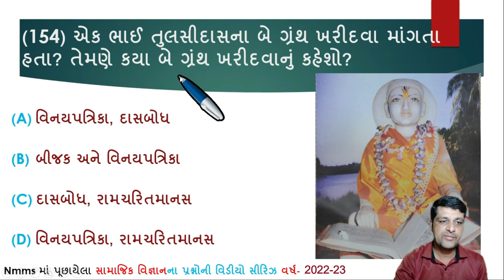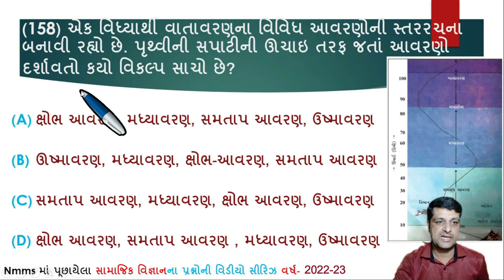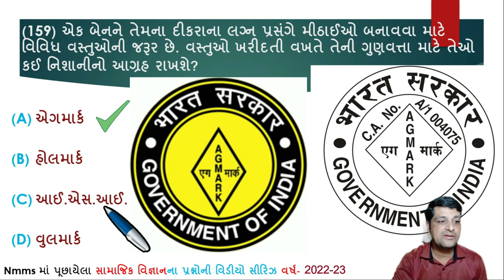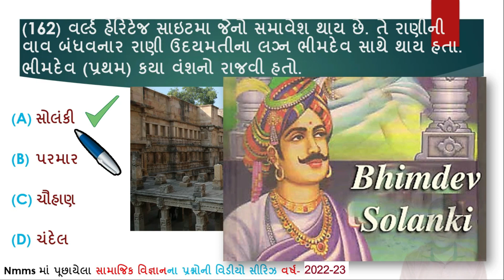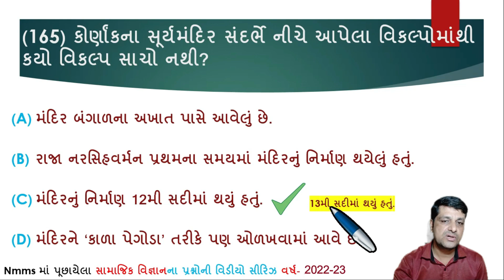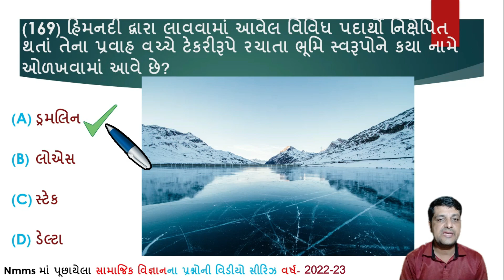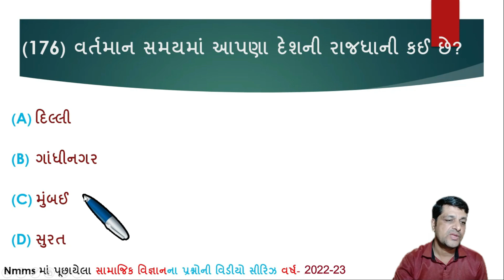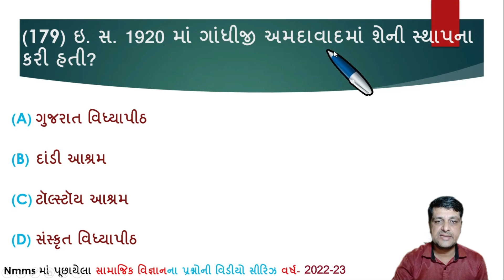nmms ss 2022-23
Anilmule.blogspot.com

PSE EXAM
NMMS EXAM
JNV EXAM
JAVAHAR NAVODAY EXAM
NTSE EXAM
PSE EXAM OMR SHEET
PSE MCQ
GELOT HARESH
HARESH GELOT
pse exam paper solution,pse parixa paper
ધોરણ 6 પ્રાઇમરી પરીક્ષા પેપર જવાબ
pse exam paper solution 2021
pse prixa paper 2023
પ્રાથમિક શિસ્યવૃત્તિ પરીક્ષા પેપર જવાબ 2023
પરીક્ષા પેપર
primary exam paper 2023
std 6 paper,pse parixa
pre-upper primary scholarship,
primaryscholarship exam 2020,
primary scholarship exam for std 6,
primary scholarship exam standard 6,
primary scholarship exam result 2021,
pre-upper primary scholarship exam dvd,
primary scholarship exam answer key 2021,
primary secondary scholarship exam 2021,
competitive exam,
pscexam2021, r
for social science
std 6 PSE scholarship maths paper solution
maths scholarship exam
exam paper exam paper solution
PSE scholarship
maths paper solution
gujarati medium
PrimaryScholarshipExam, primary scholarship exam std 6, pre upper primary scholarship examination 2021, std6, Scholarship, PrimaryScholarshipExamstd6, PrimaryScholarshipExamresult2021, PrimaryScholarshipExamanswerkeys, PrimaryScholarshipExamination, Prathmikshishyavruttiparikshagujarat2021, Egyanmentor, pseexamgujarat2021, PSEExam, pse exam book, pse exam 2021 paper solution std 6, pse exam std 6, pse exam 2019 paper solution, psc exam syllabus, pse exam full form in gujarati, Pseexam